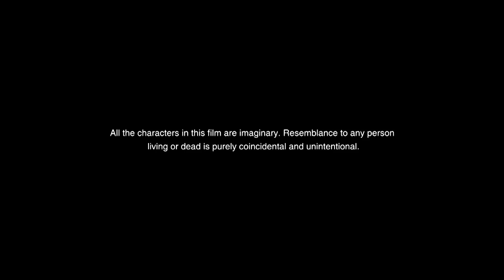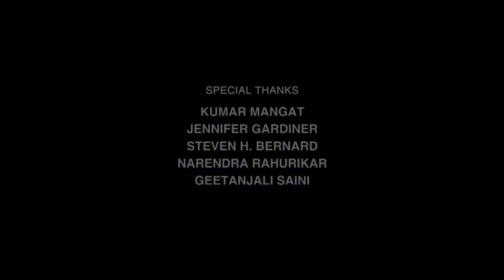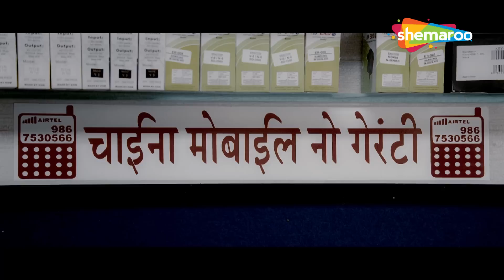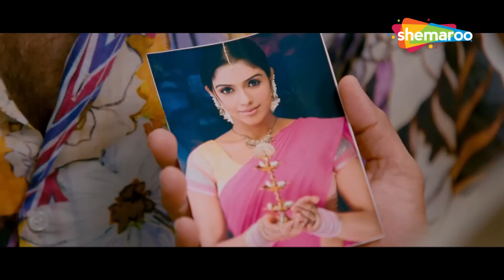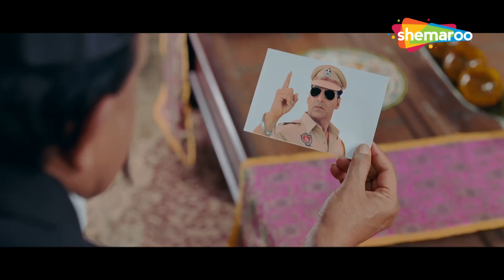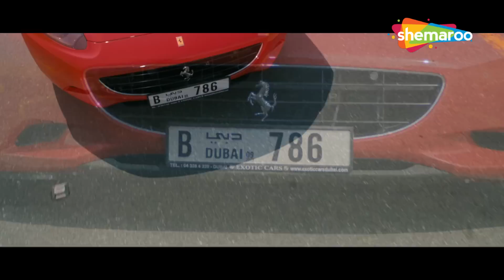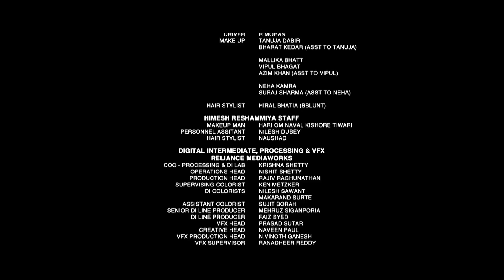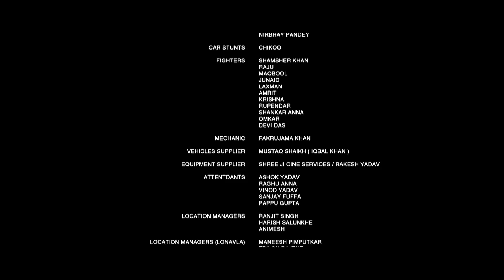खिलाड़ी कुमार का दमदार पुलिस वाला न्यू एक्शन फिल्म_Akshay Kumar New Action Movie_Full HD_KHILADI 786